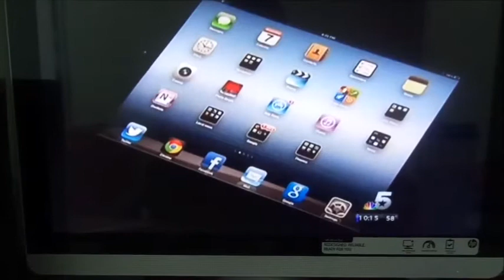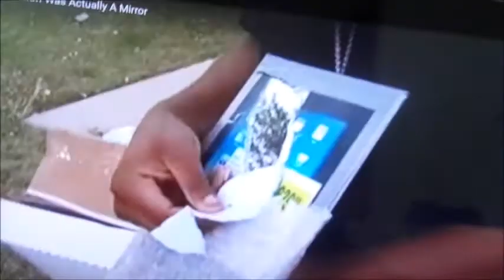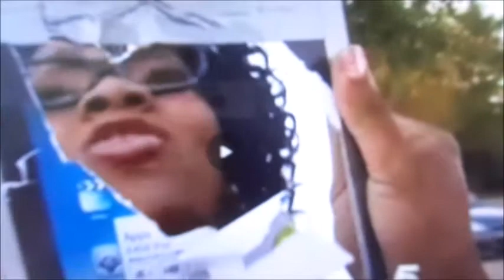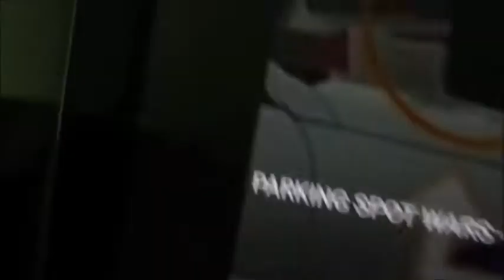What Is She Wearing🤔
Helping my sister moving out. Enjoy.

New Post Schedule
                         Monday, Wednesday, Friday